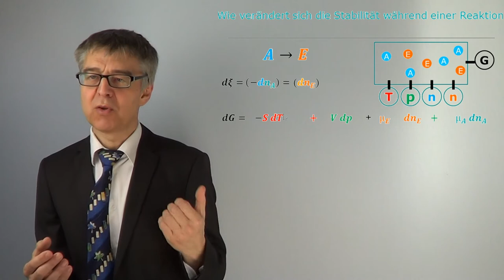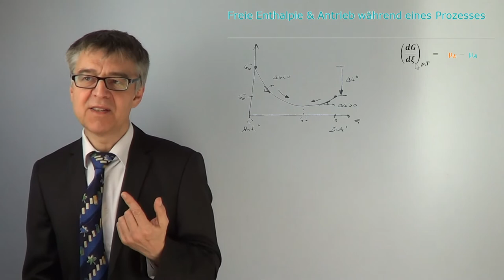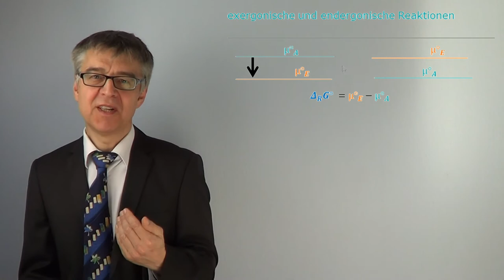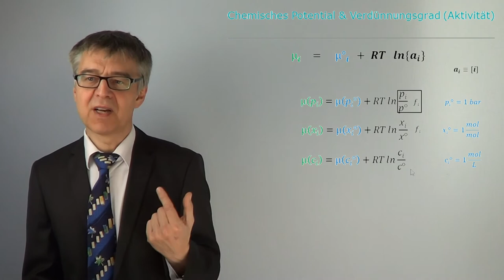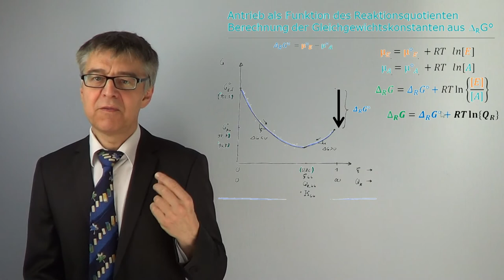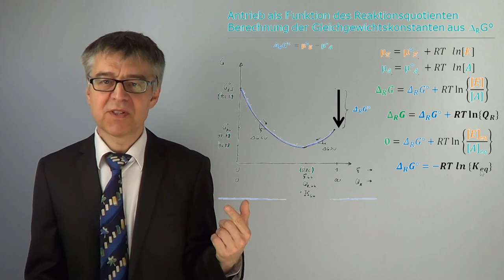Berechnung von Gleichgewichten - Bei welchem Reaktionsstand hat die Instabilität ein Minimum? PC-22